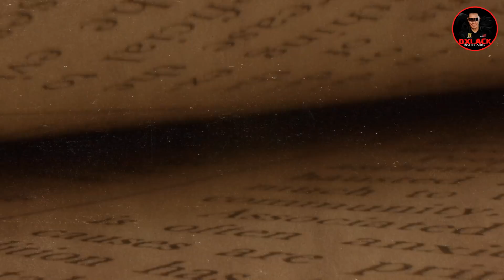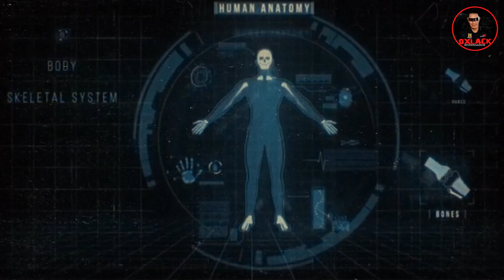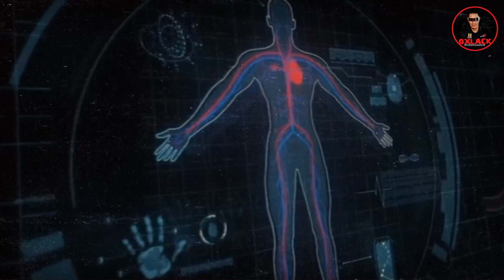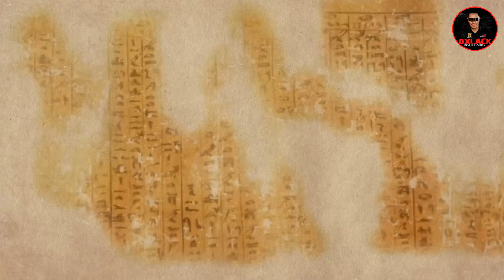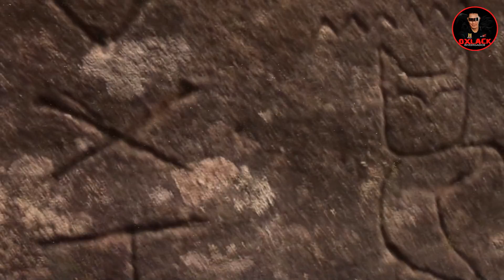¿CÓMO ES POSIBLE? PETROGRABADOS EGIPCIOS ENCONTRADOS EN AUSTRALIA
Imposibles petrograbados egipcios encontrados en Australia y boomerangs en Egipto ¿Cómo es posible?